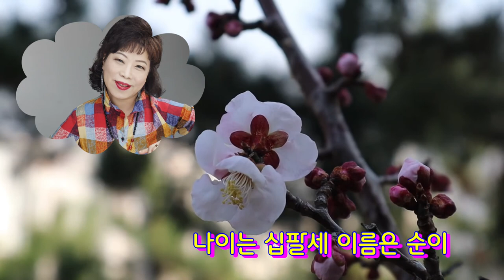아름다운 색소폰 연주 십팔세 순이 (원곡 나훈아) - 연주# 가수 이소영